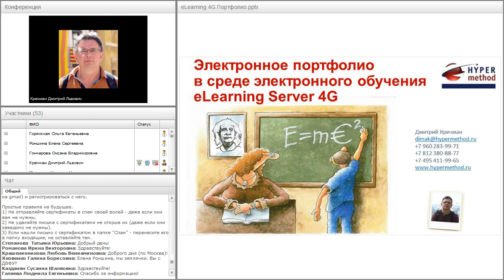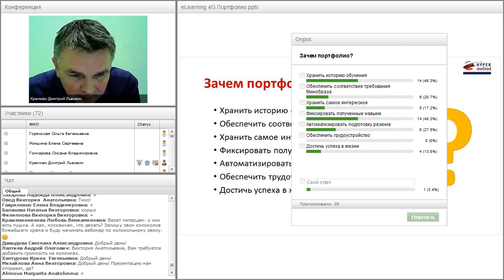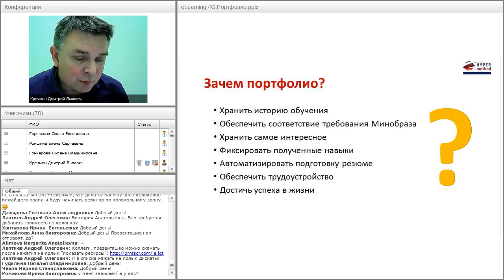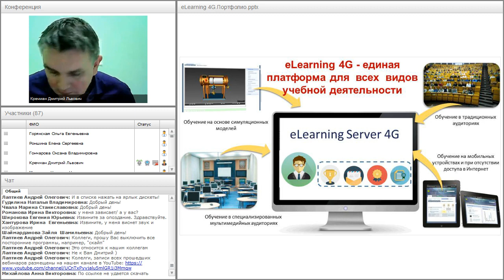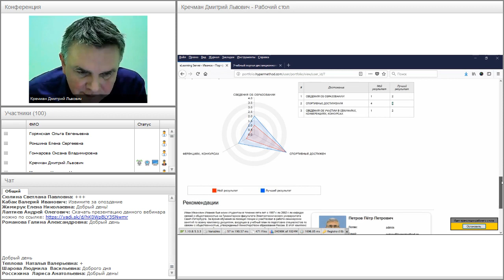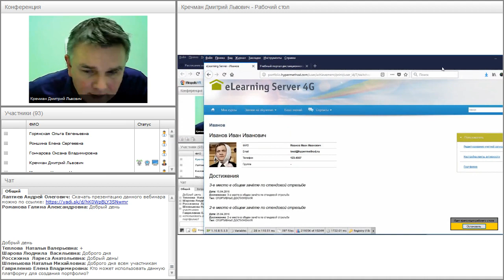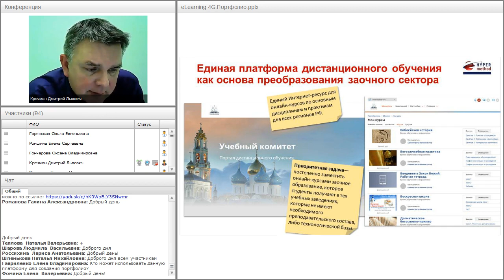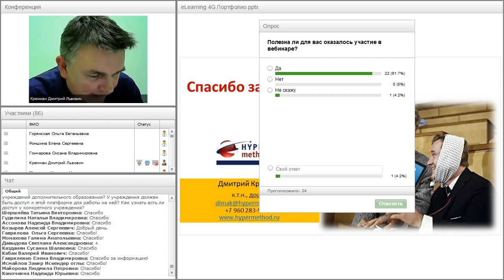Электронное портфолио в системе дистанционного обучения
Вебинар
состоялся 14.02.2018